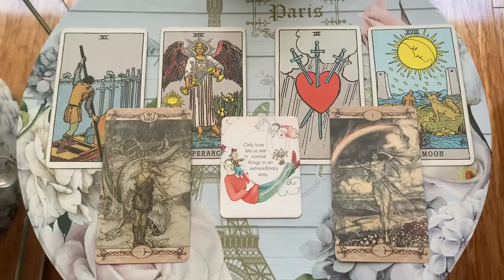ARIES, THIS PERSON IS HEART BROKEN OVER YOU! 😱 29 June 2022 Daily Tarot